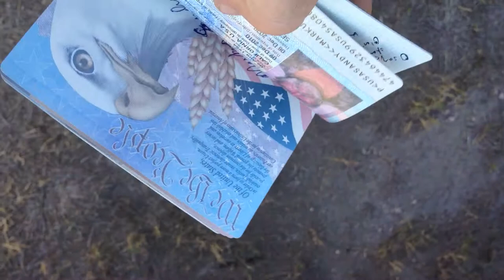VLOMO2012 - Day 22 - New Passport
I got a new passport about two years ago and haven't had a chance to use it yet. That should change on Tuesday.  I'm uploading this on Sunday and and scheduling it for posting on Thursday, so there should be a new stamp in it by the time you view this video.